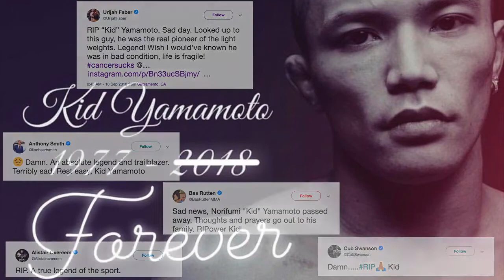Norifumi "Kid" Yamamoto Highlights (山本 徳郁) Tribute ||| LEGENDS NEVER DIE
Norifumi "Kid" Yamamoto | Bantamweight | 18-6 Pro MMA Record

--- Kid Yamamoto MMA Highlights ---